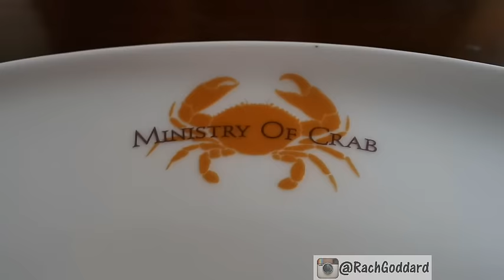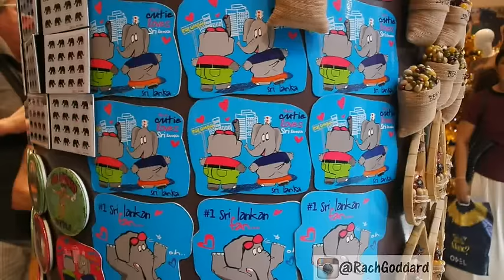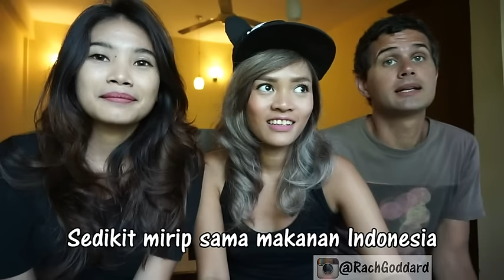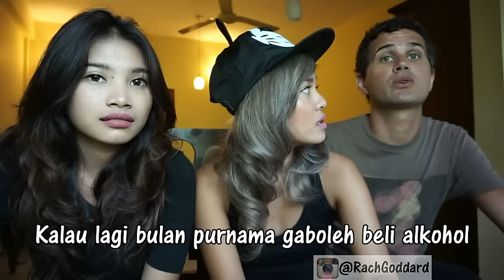VLOG 10 : SRI LANKA (Colombo-Bentota-Galle-Mirrisa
Hi Everyone...

Ini video gue selama 12 harian di Sri lanka bareng sama Bangben dan adik gue Angel. We had really god time, seneng banget walapun rasanya cuman sebentar, tapi ini merupakan liburan berkesan.

Vexento - Droplets

Rachel Goddard